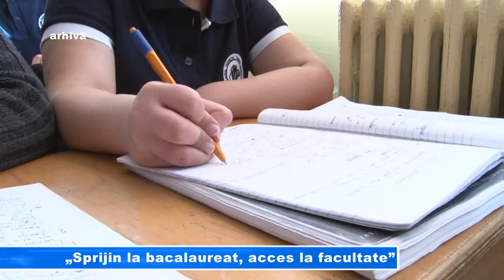„Sprijin la bacalaureat, acces la facultate”